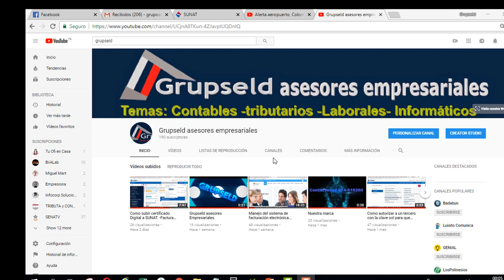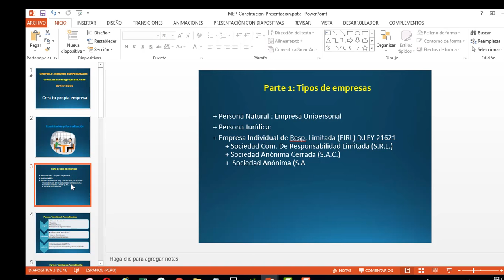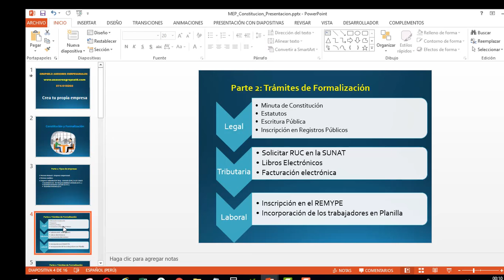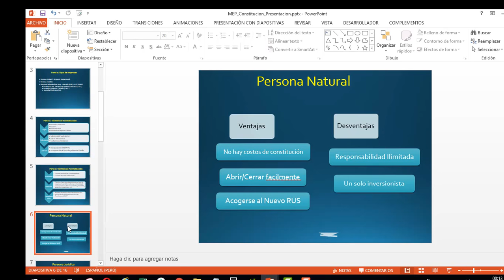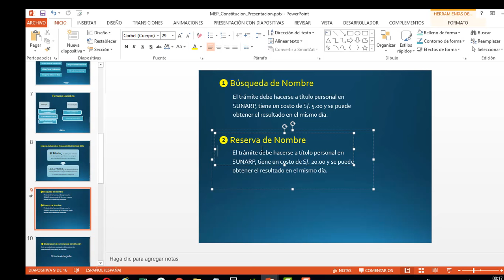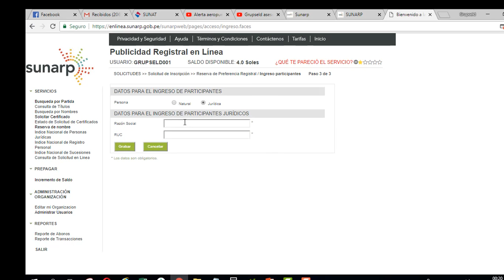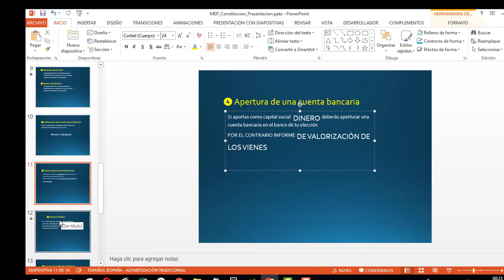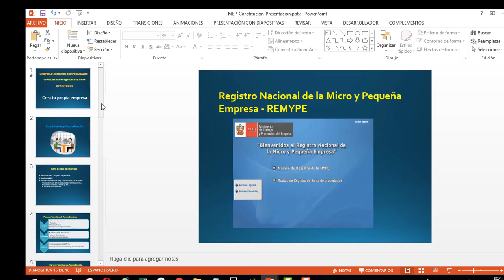💲Requisitos para constituir una EIRL -|D.Ley 21621| GRUPSELD ASESORES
CONTÁCTENOS:
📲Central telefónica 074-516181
Página web
-NUESTROS SERVICIOS
✅Asesoría informática.
✅ Asesoría contable
✅Asesoría Tributaria
✅Asesoría laboral
✅Asesoría legal
💲Requisitos para constituir una EIRL   -|D.Ley 21621|